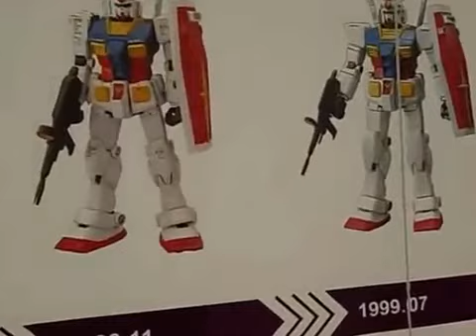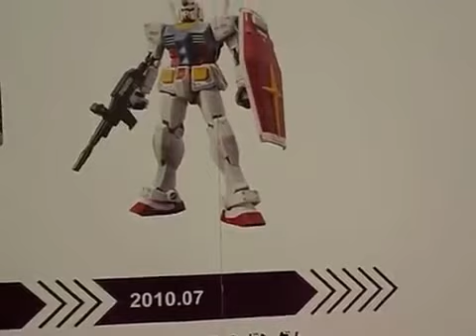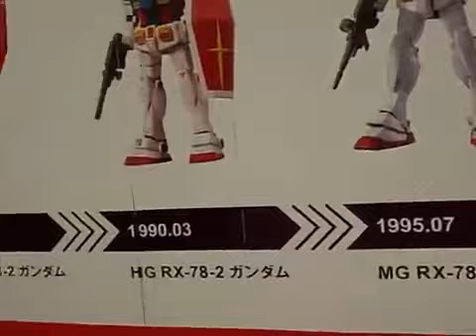GUNDAM・MOBILE SUIT ガンダム 静岡ホビーフェア March 15, 2011 MOBILE SUIT GUNDAM ガンダム 静岡ホビーフェアー 機動戦士ガンダム